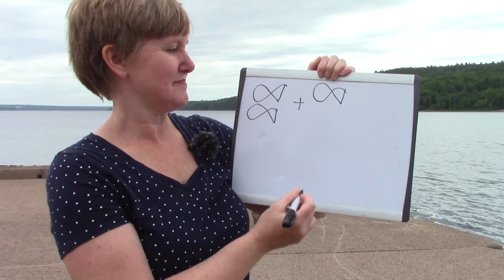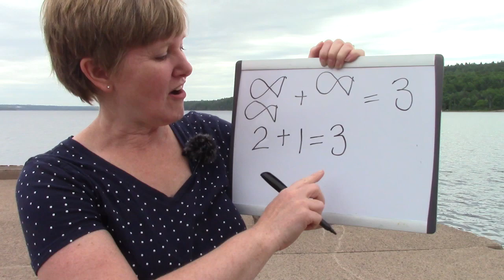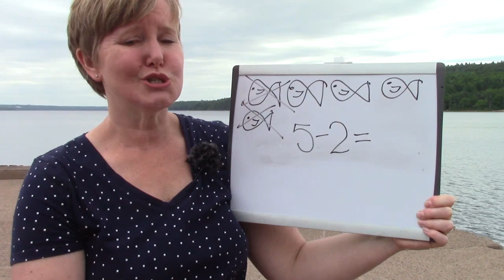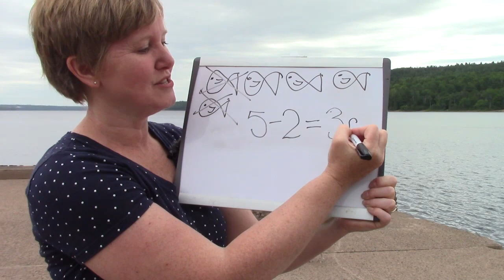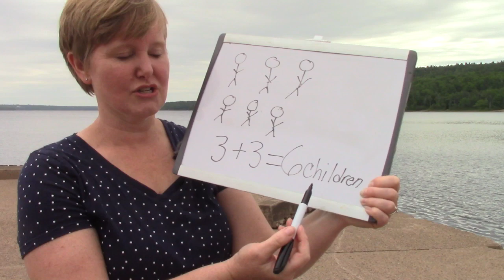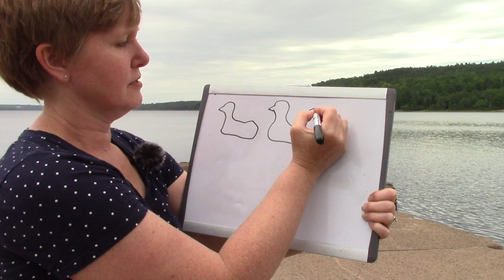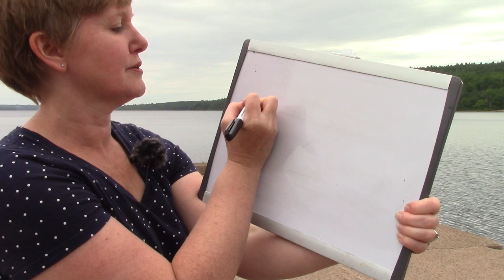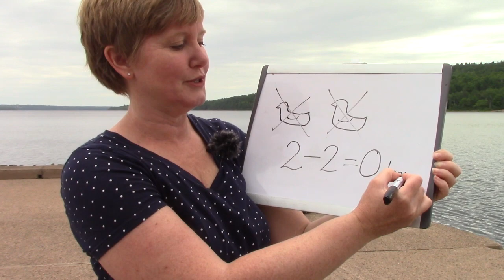Grade 2: Math Lesson #23 Drawing Pictures and Writing Number Sentences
This playlist coordinates with the Saxon math level 2. This is lesson#23 Drawing Pictures and Writing Number Sentences. Please note that this supports the lesson portion of the curriculum. It is greatly encouraged that your child reviews the calendar, pattern, 100’s chart, clock, money, and math facts which are in the Saxon 2 teacher's guide. Daily review of these concepts helps to build a strong foundation of number sense.